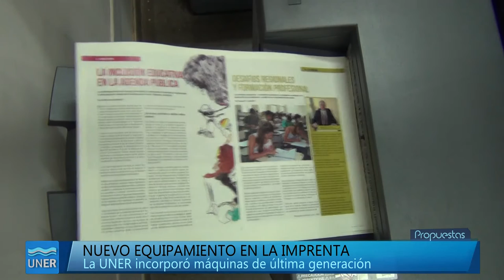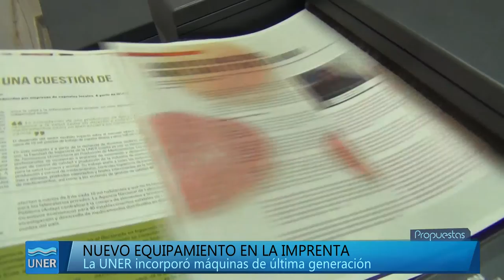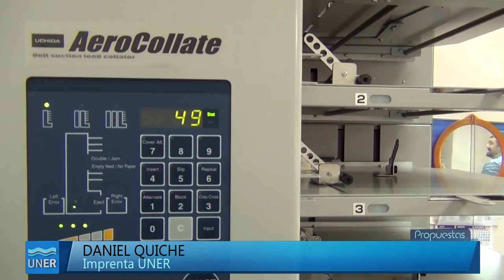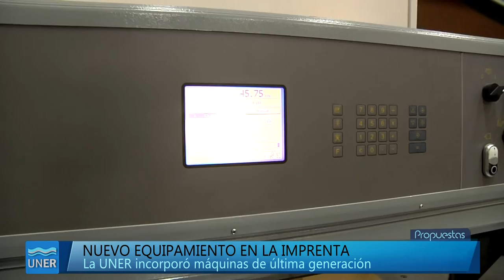Nuevo equipamiento en la Imprenta de la UNER